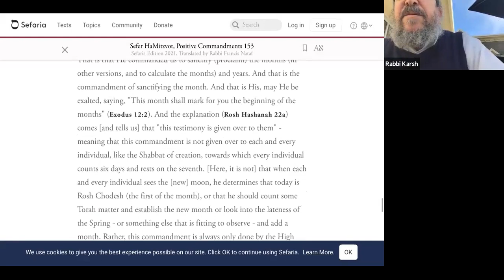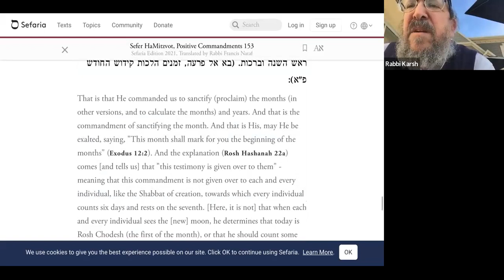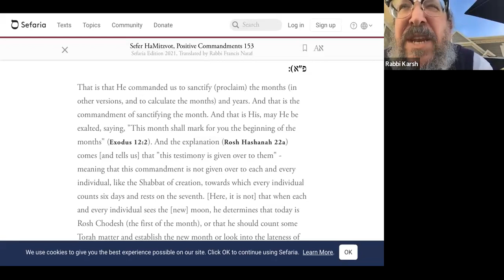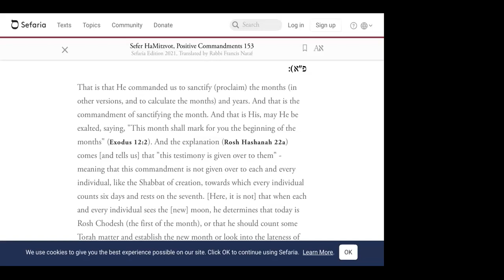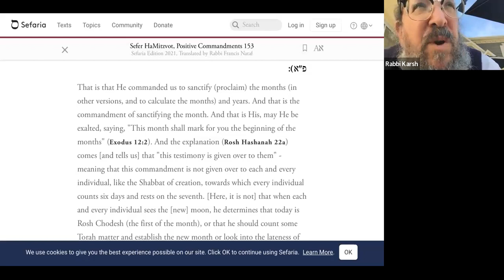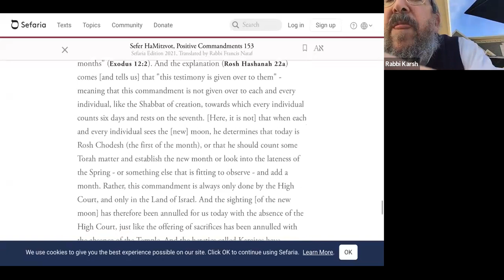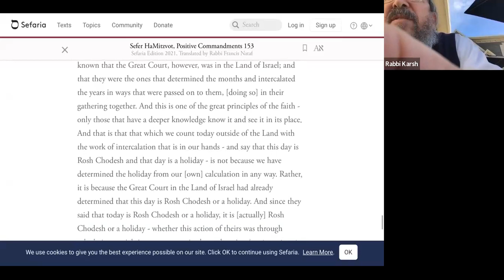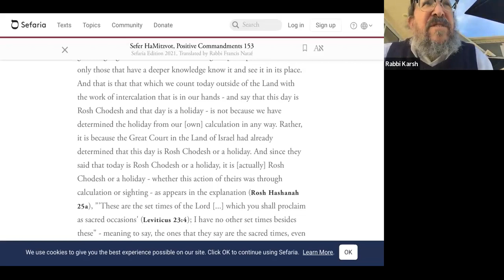Rambam Book of Mitzvot (10/18/23)